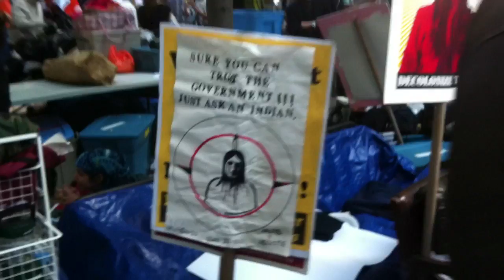Occupy Wall Street: Oct. 16 - Financial District, Manhattan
Spent a few more hours today with the activists. As you can see by the attendees, all creeds, colors, ages and social statuses mingle peacefully to express their concerns. And song is also the oldest of human communal traditions.